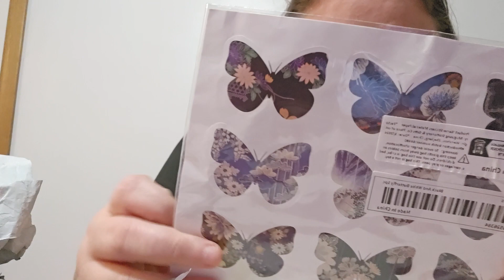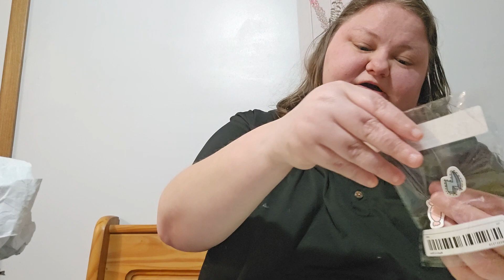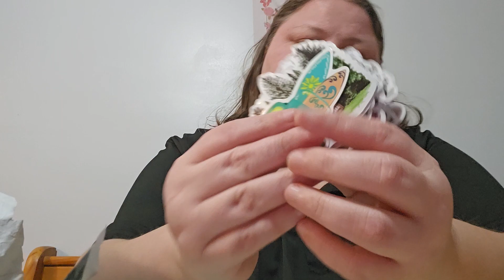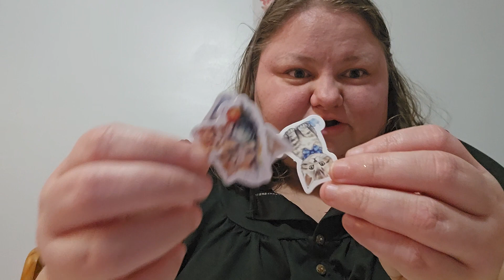Smallish Temu Haul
It's Temu time again